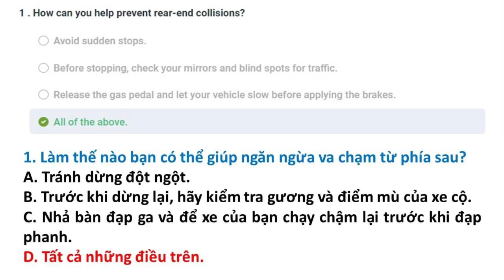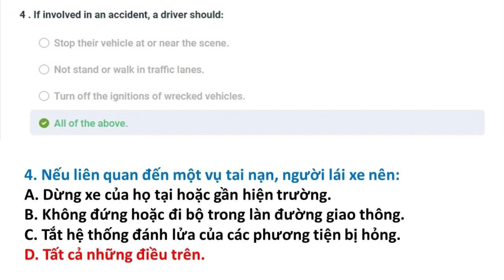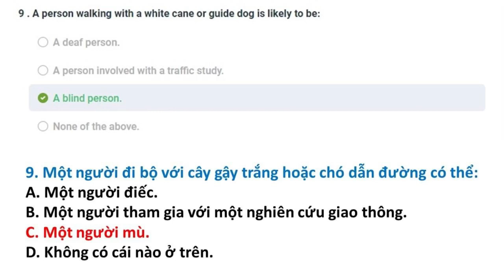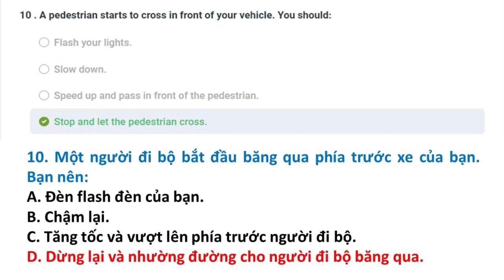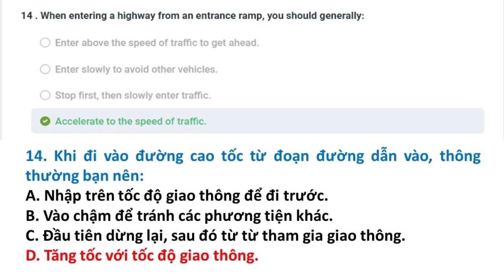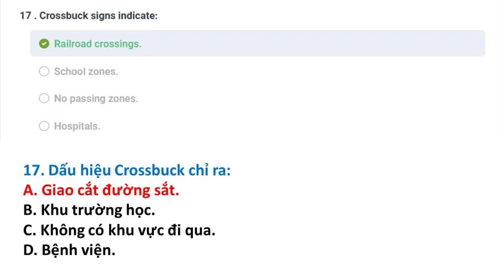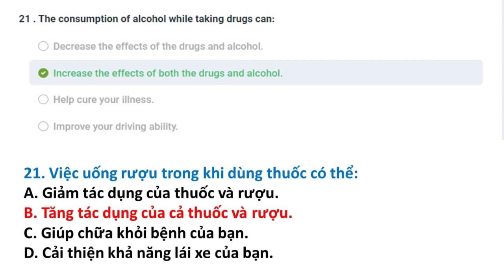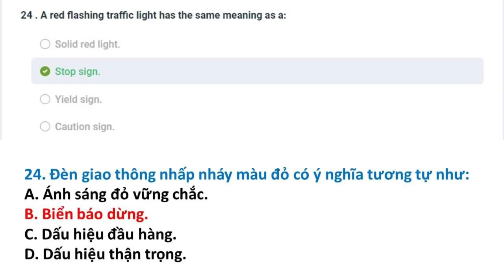Bài kiểm tra 16 || Câu hỏi ôn tập lý thuyết lái xe tại Mỹ bang Delaware 2023 || Song Ngữ Anh Việt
Đề thi lái xe tại bang Delaware được Thắng tổng hợp từ DMV tại Delaware. Trọn bộ gồm 20 đề:

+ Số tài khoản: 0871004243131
+ Ngân hàng: Vietcombank
+ Chủ tài khoản: Phan Hoàn Thắng